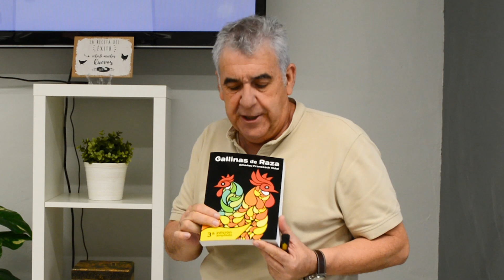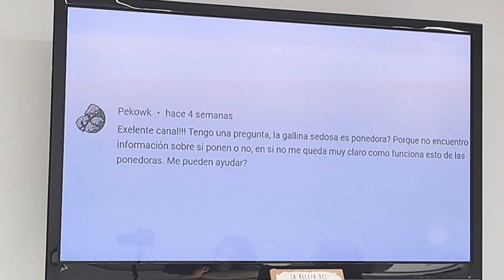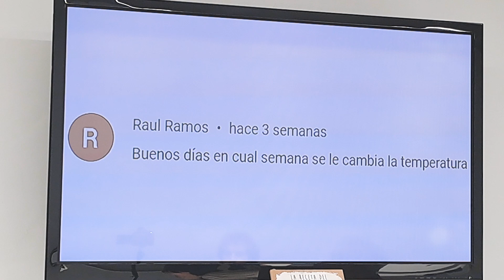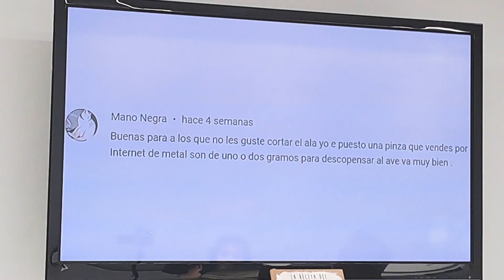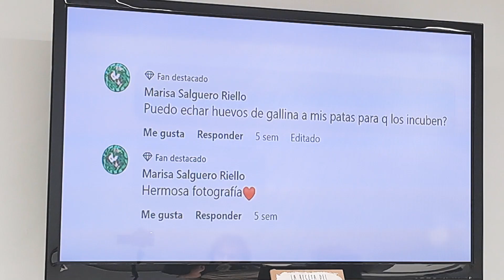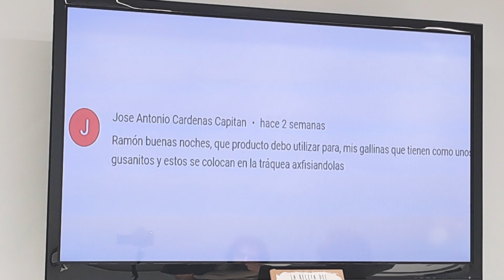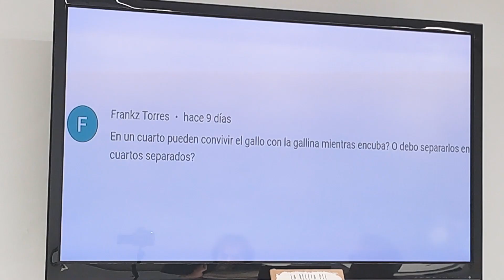🥚 ¿La Gallina Sedosa del Japón pone huevos? Ramón responde a estas y otras preguntas en AVIOCIO 15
¿Puede una pata incubar huevos de gallina? ¿La gallina sedosa pone huevos? ¿Puede un gallo convivir con una gallina mientras está incubando? ¡No te lo pierdas!